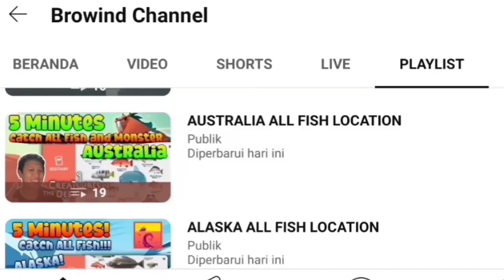BUNYIP LOCATION December 8th 2023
Petualangan Memancing!